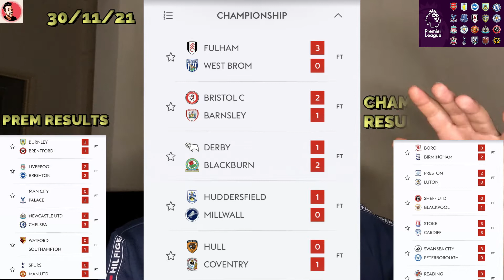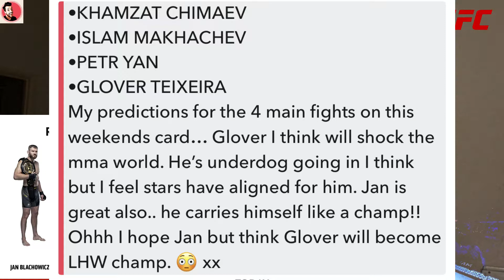Premier League Results & UFC 267 Post Fight Thoughts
A Look at some top sporting events this weekend passed.